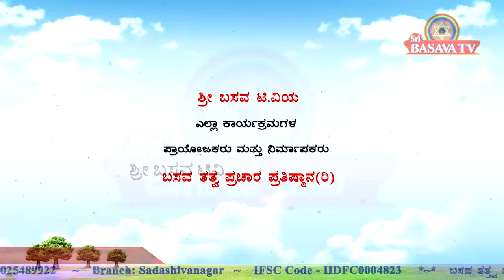Sri Basava T V- ANUBHAVA GOSHTI EP 26 DR VIJAYALAKSHMI BALEKUNDRI